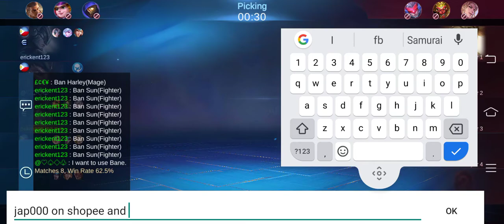Esmeralda Plug Lang shopee account gameplay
Mobile Legends apk (app) online
Aug 20,2021
Tamang Plug lng hehe
Medyo fast forward para ma record lang